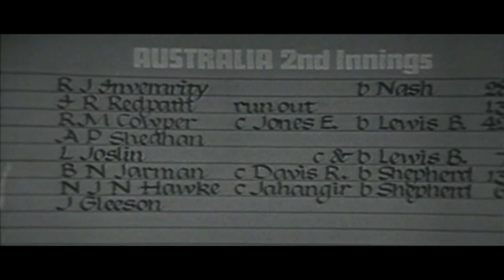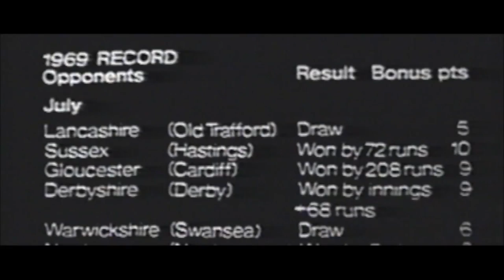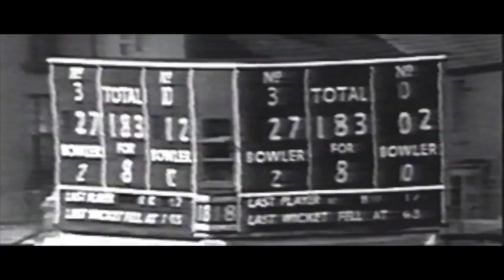Glamorgan History 1960s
Exclusive video interviews of Glamorgan CCC in 1960s then and now, part of the complete Glamorgan history archive